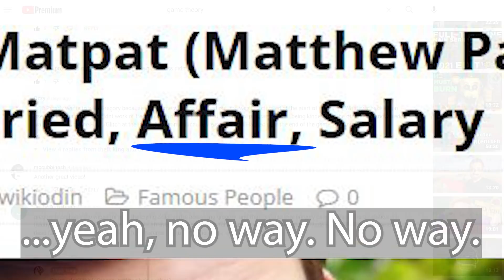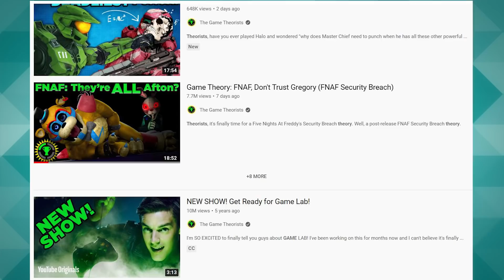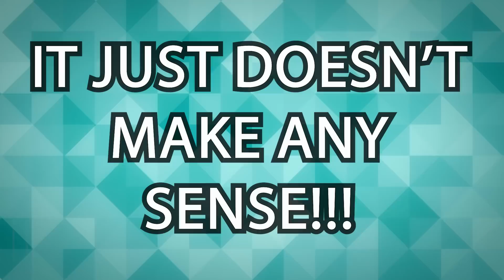MatPat is Probably Right, Unfortunately (Five Nights at Freddy's Security Breach)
UPDATE 2: I found part 2 of MatPat's video really compelling! If Gregory is a robot, I don't really care about the specifics of the mechanism by which Vanny's thing works; that question isn't that important. I suspect that's why MatPat didn't wanna go there, and he's right: if we're going along on the Gregbot journey anyway, who cares? Why turn what works as an ANSWER into another question? We have enough questions.

Vanny carrying an illusion disc is still NOT a proper refutation of Gregbot. Unfortunately. Could Gregory be a robot in addition to Vanny's technology for hiding from the Glamrocks being something akin to the illusion discs? Sure, I guess, but, who cares?

I just don't think we ever needed a deeper answer to "HOW specifically does Vanny make Gregory's vision glitch out?"

UPDATE: I did not come up with the Gregbot theory. I am not equipped to or interested in debating you on Gregbot, nor can I answer any Gregbot theory related question outside of explaining _why_ I (begrudgingly) buy into the Gregbot theory, as well as why I don't buy the illusion disc refutation. If you have questions about Gregbot beyond that, go (politely) ask MatPat or something. If you do not believe the Gregbot theory, I am envious of you.

I've been exposed to a lot of back and forth regarding the Gregbot vs Illusion Disc debate, and I got sick of replying to the same comment over and over again, so I put my thoughts into this video.

The clip that plays 0:09 seconds in is from Rubhen925; they are credited several times elsewhere in the video, but one of the clips slipped past me; my apologies. It still has their watermark on it though.

Music is my own crappy remix of Fate/Serious from Mother 3. It's not available anywhere; believe me, there's a reason I decided the best thing to do with it was talk over it.